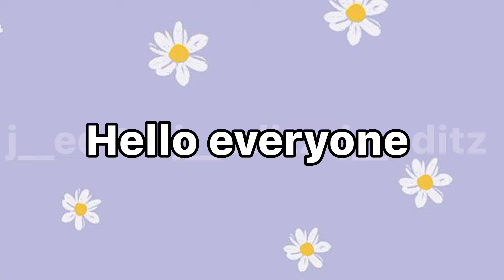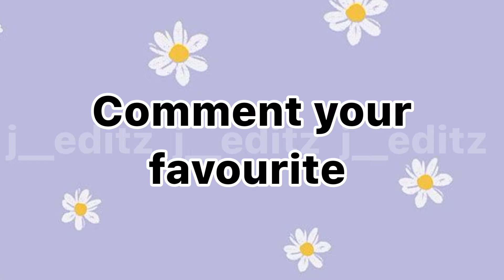Purple 💜 Vs Blue 💙 | Choose your favourite| nails 💅/ dress 👗/ heels 👠 / phone 📱 etc.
Hello everyone ❤️
Today's video is Purple 💜 Vs Blue 💙. This is a requested video. I hope you all will like this video.

00:00 Intro
00:36 Purple 💜 Vs Blue 💙
01:43 Outro

❌❌Don't copy or repost my videos without my permission ❌❌